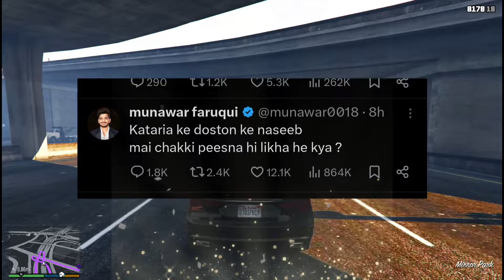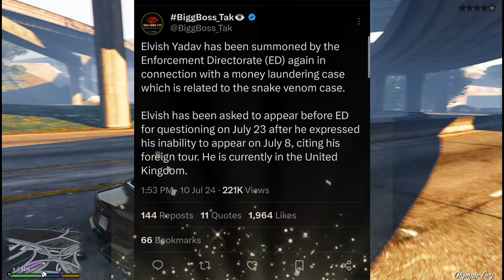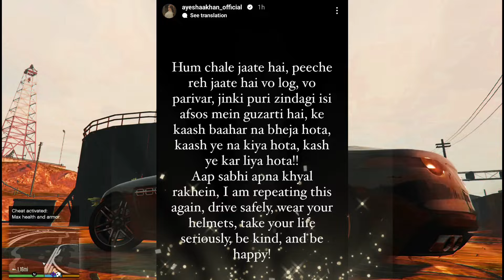Ajaz Khan ANGRY😡 on Elvish & Kataria..WHY|Payal Malik Said Armaan Evict❓